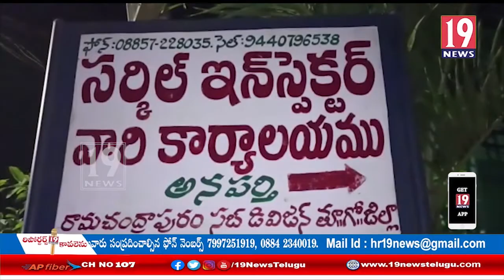అర్తమూరులో గంజాయిని తరలిస్తున్న వ్యక్తులు అరెస్టు: తూ.గో జిల్లా